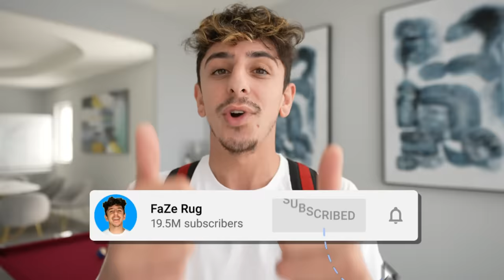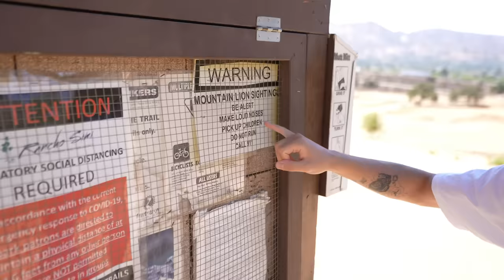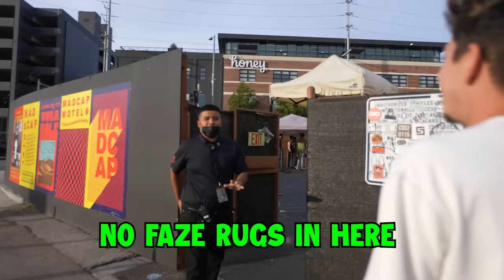Finding SECRET TikTok Spots in my City! **HIDDEN GEMS**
THIS WAS LIT
I found some cool secret spots on TikTok and we explored Los Angeles to see if they lived up to the hype!